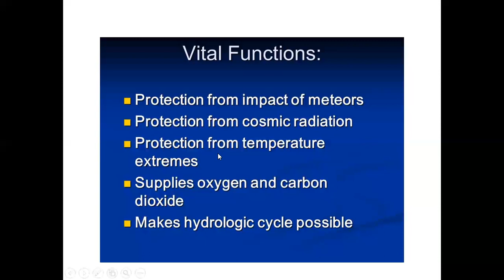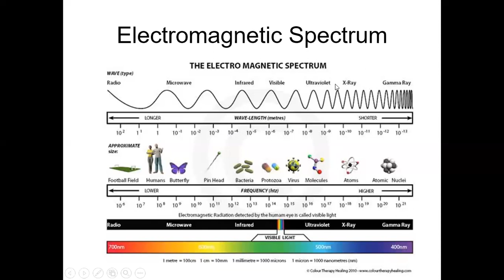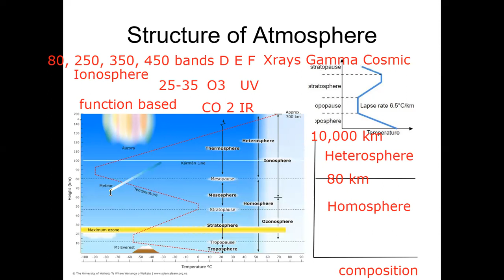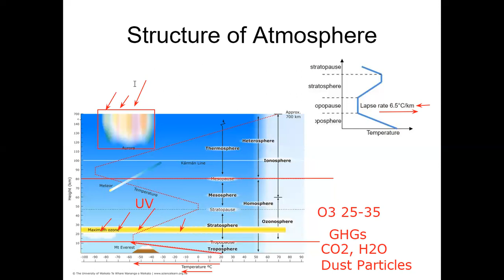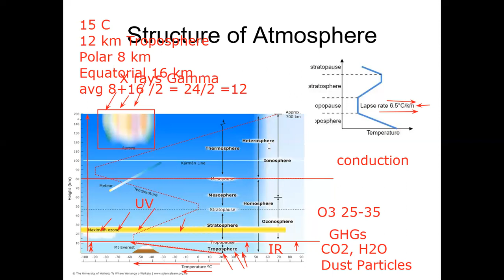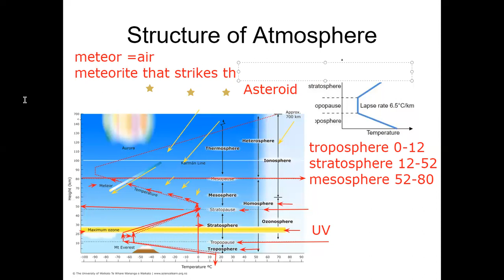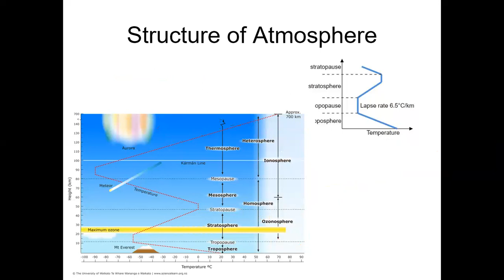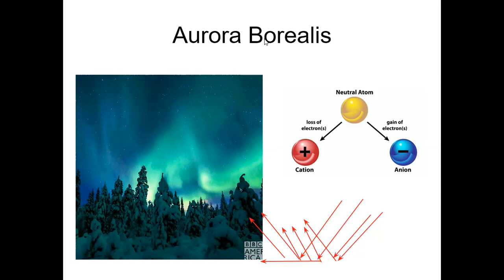Structure of Atmosphere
Layers of Atmosphere, Troposphere, Stratosphere, Mesosphere, Thermosphere, Homosphere, Heterosphere, Ionoshpere, Chemosphere, Ozonoshpere